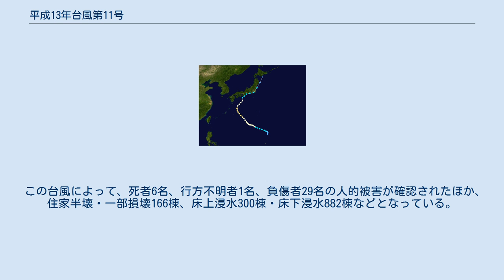平成13年台風第11号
平成13年台風第11号（へいせい13ねんたいふうだい11ごう、アジア名：パブーク/Pabuk）は、2001年8月に日本に上陸した台風である。
前年の2000年に日本に上陸した台風はなかったため、台風が日本に上陸したのは、1999年の台風18号以来、およそ2年ぶりとなった。
 進路図 8月14日にマリアナ諸島近海で発生した台風11号は、日本の南海上を北西からのち北東へ進み、21日19時過ぎに和歌山県田辺市付近に上陸。
上陸直前の勢力は中心気圧970hPa・最大風速30m/sで、当時の階級で「大型で並の強さ」であった。
22日4時過ぎに三重県南部（志摩半島付近）を通過し、12時頃に静岡県沼津市付近、14時過ぎに神奈川県藤沢市付近、15時半頃に千葉県船橋市付近にそれぞれ再上陸した後に東北地方の三陸沿いに進み、23日3時に三陸沖において熱帯低気圧に変わった。
 この台風は速度が遅かったために、長期間影響が及んだ。
台風の影響で紀伊半島を中心に大雨となり、三重県尾鷲市尾鷲では21日の日降水量が549mm（期間降水量734.5mm）に達したのをはじめ、東海・甲信・関東地方では、平野部でも一部で期間降水量が200mm前後になった。
また、三重県津市で最大風速24.8m/s（最大瞬間風速33.1m/s）を観測したほか、和歌山県串本町潮岬で最大瞬間風速38.2m/sを観測するなど、西日本や東海地方で最大瞬間風速が30m/sを超える暴風となったところがあった。
なお、この年の夏は猛暑が続いていたが、この台風通過後には一気に涼しくなるが、8月の終盤から残暑が厳しくなった。
 なお、当初の予報では、小笠原諸島からそのまま北上し、関東地方や東北地方の太平洋側を通過するものとみられていた。
 この台風によって、死者6名、行方不明者1名、負傷者29名の人的被害が確認されたほか、住家半壊・一部損壊166棟、床上浸水300棟・床下浸水882棟などとなっている。